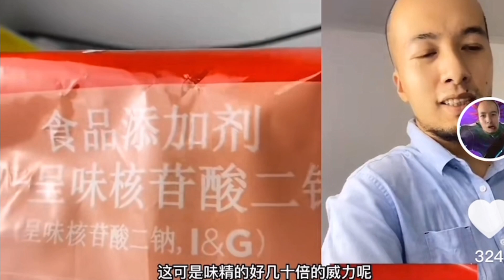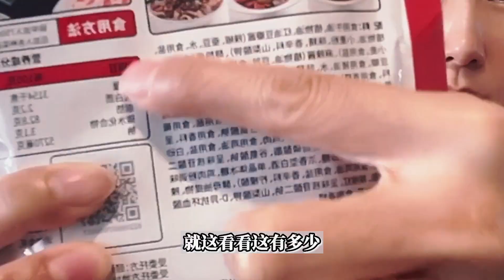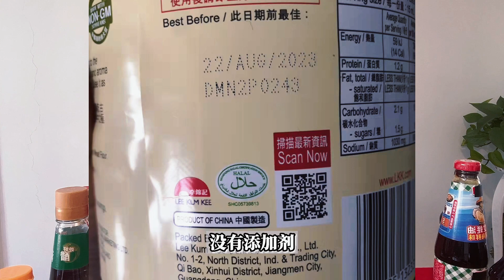东北绝命毒师辛吉飞带来的启示,快看看调料的配料表有多少添加剂？为什么现在人的头发那么容易脱发?食品添加剂真是防不胜防，一个永恒却又没有结论的话题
感谢各位近期的订阅与关心，让我感到无比温暖。感恩能在这里认识你们
因为某些客观原因，不能及时或者每个人都一一回复，或许更可能不能回复，请大家理解，并不是不想而是不能……
以后的日子里，会持续更新，如果不能回复请大家不要生气，每一条评论晨晨都会认真看。能在评论区互动也是对我的另外一种支持，感恩有你们